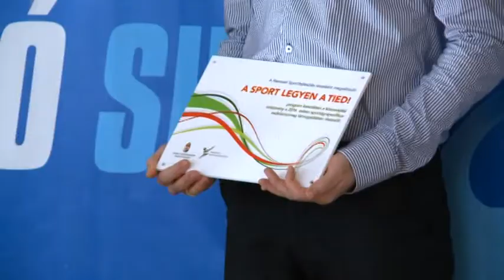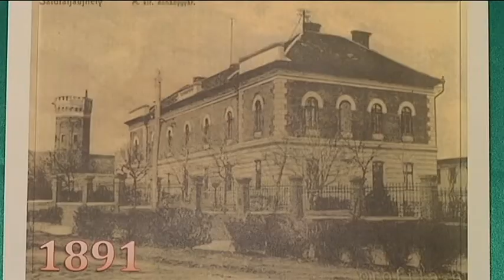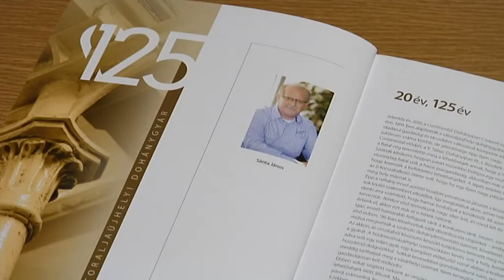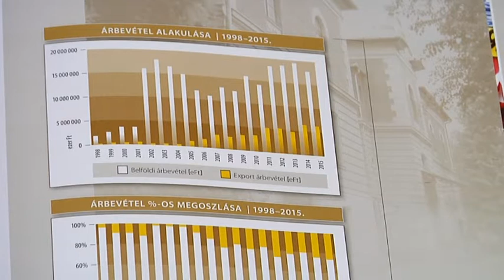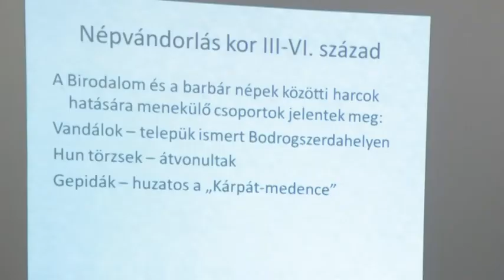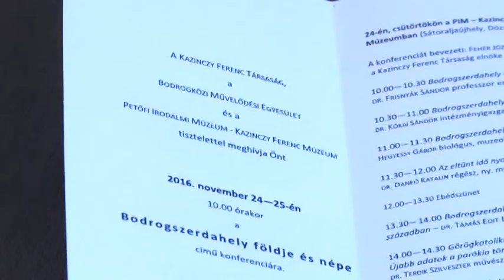Hír7 - 2016.11.29. | Zemplén TV